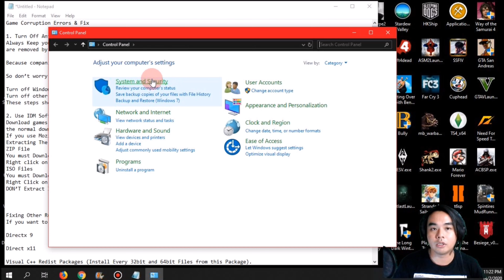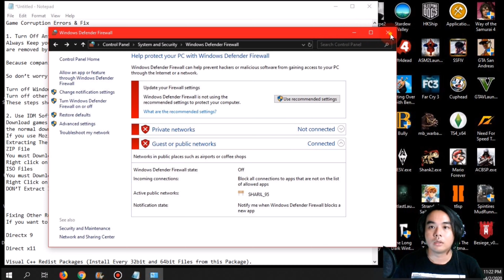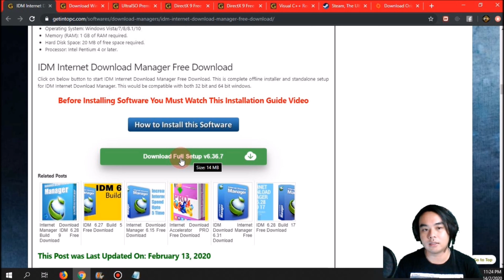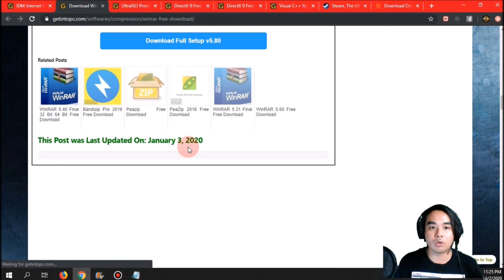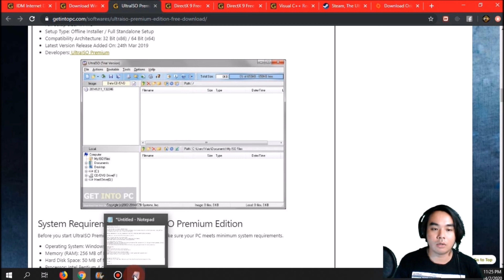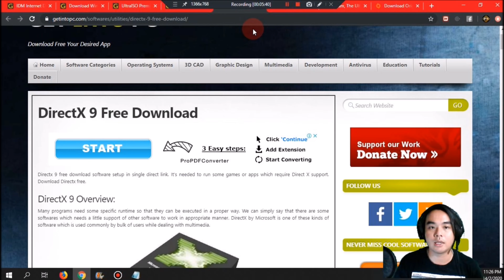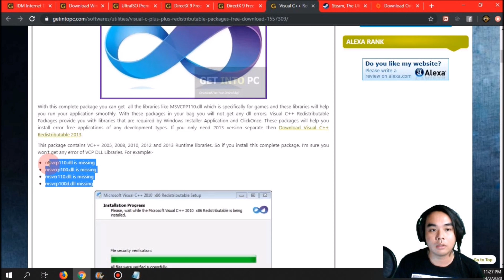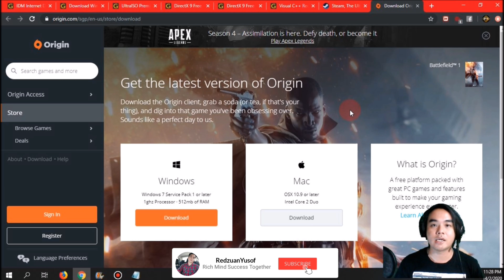Tutorial-Cara Fix Game Corruption & Errors 2020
Hi salam perkenalan dari saya Redzuan Yusof, Kota Kinabalu Sabah. Hari ini saya akan buat tutorial tentang cara untuk fix game corruption & error.

 English Reference here👇
1. Turn Off Anti-virus [MOST IMPORTANT STEP]
Always Keep your anti-virus OFF before starting download. This is because Anti-virus corrupts game setup. Some game files are removed by Anti-virus. This is false positive alert.

Because companies pay anti-virus companies to stop fulls (Which are played without purchasing).

So don’t worry and just turn off All anti-virus in your PC.

Turn off Windows Defender from Control Panel.
Turn off other anti-virus like Avast, Avira or Mcafee etc from Taskbar.
These steps should have been done before starting downloads.

2. Use IDM Software For Download
This gives fast speed and download Files without errors. It also gives resume capability. Because the normal download sometimes gets corrupt.

If you use Mozilla the use DownTheAll Addon in Mozilla it also gives great speed with resume capability

3. Extracting The..
 ZIP File
Right click on .zip file and choose “Extract Here“.

You must Download and Install UltraISO Sofwtare
Right Click on setup .ISO file and choose “Mount to Drive” option under UltraISO option.
DON’T Extract ISO Files. It may corrupt the game.

Fixing Other Runtime Errors
If you want to play every game. Make sure your PC has installed all below pre requisites files.

Visual C++ Redist Packages (Install Every 32bit and 64bit Files from this Package)

Steam (Most of the games need it. Download it and Install. Create a Free Account and Keep your account logged in inside Steam Software on PC)

Jangan ketinggalan! Ikuti tutorial saya dari mula.

Semoga perkongsian ini bermanfaat untuk kamu semua. Jika kamu mahu berkongsi pendapat, tips, atau sebarang cadangan boleh komen di ruangan komen. Sama-sama belajar sama-sama berjaya.